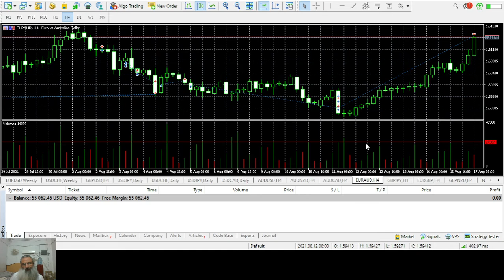I passed the 2nd phase of summer plan with 5 ers.last moments of passing it,recorded live.